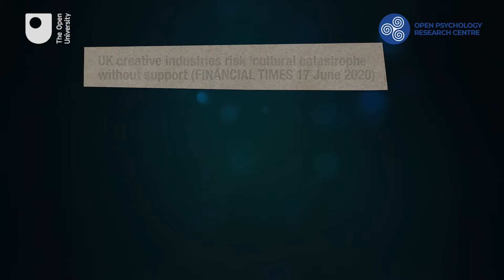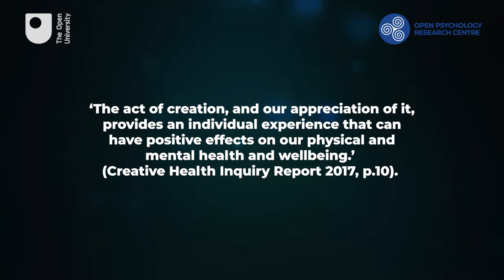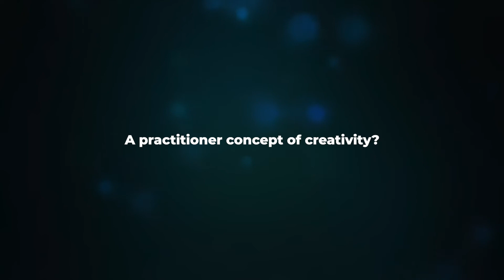Stephanie Taylor: A positive legacy? Creative subjectivities in the wake of the pandemic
The Covid-19 pandemic has impacted heavily on the previously celebrated global sector of the creative industries. Contemporary discourses of creativity and creative work derive in large part from psychological research that both draws on and challenges the elite associations of the arts. This lecture adopts a critical discursive psychological approach to challenge accounts of the creative worker as a neoliberal subject and consider the relevance of a creative identification in a post-pandemic or perpetually pandemic society.

Key readings:
Taylor, S. and Luckman, S. (2020) New pathways into creative work? In: S. Taylor, S. Luckman (eds). Pathways into Creative Working Lives. Cham: Palgrave Macmillan. p.267-281.

Taylor, S. (2019). A practitioner concept of contemporary creativity. Social Psychology Quarterly 82(4): 453-472.

Taylor, A. (2015). Discursive and psychosocial? Theorising a complex contemporary subject. Qualitative Research in Psychology 12(1): 8- 21.